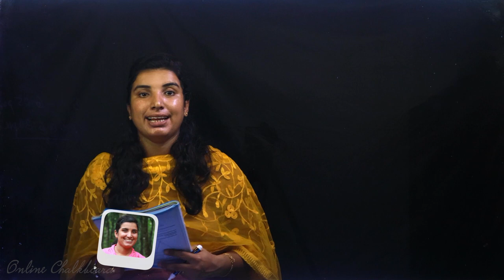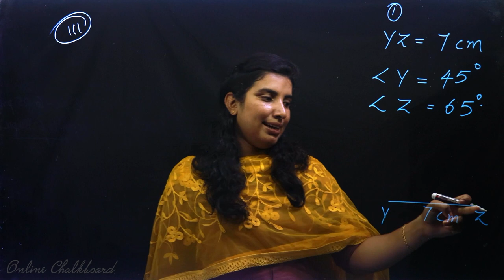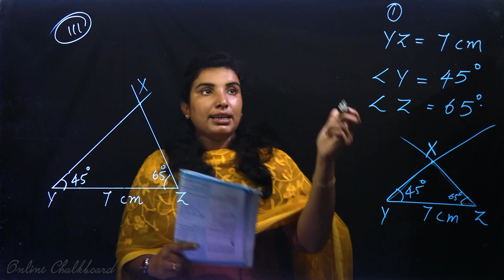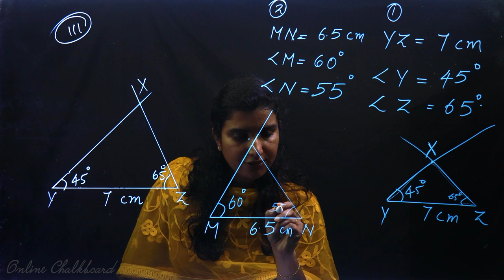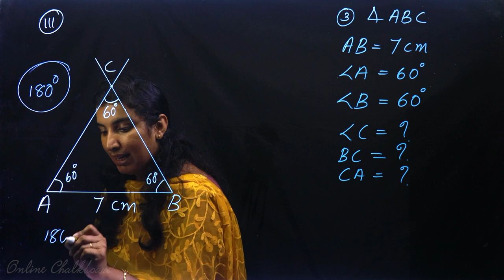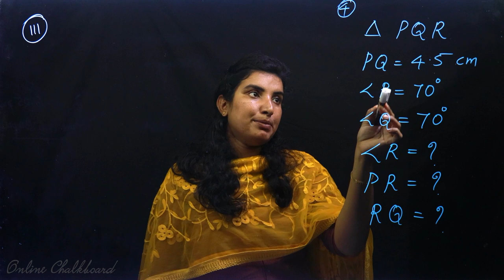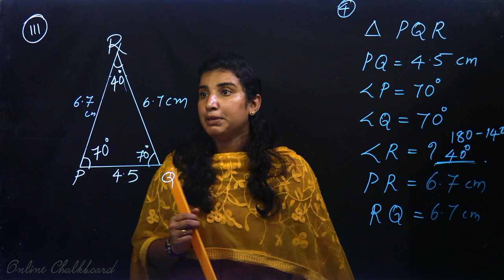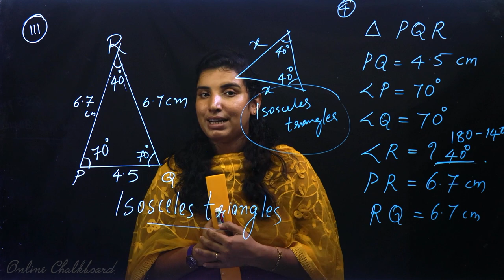Class 7 | MATHS | Chapter 8 - DRAWING TRIANGLES - Part 3 | KERALA SCERT | Kite Victers | AIMY MATHEW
Class 7 | MATHS | Chapter 8 - DRAWING TRIANGLES - Part 3
| KERALA SCERT | Kite Victers | AIMY MATHEW | ONLINE CHALKBOARD

Play List :-
Play List :-